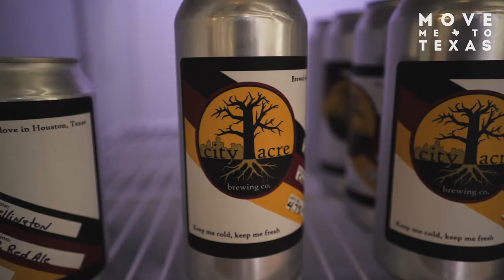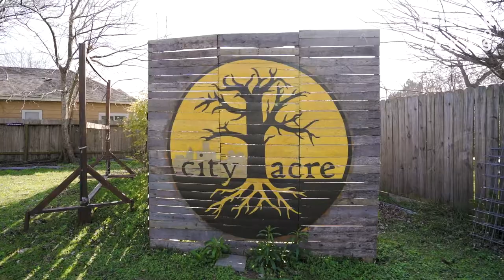Fantastic Brewpub & Biergarten with an On-Site Garden!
One thing that truly sets this brewery apart is the attention to detail when it comes to getting the freshest ingredients and producing the highest quality food & beer possible. For this week’s NeighborhoodSpotlight, join us as we talk to Matt Schlabach, the owner and founder of City Acre Brewing.

City Acre Brewing debuted in Houston back in the summer of 2016. Along with having great indoor and outdoor spaces, this brewery is unique because it also has its own garden. There are TONS of fruit trees along with other herbs and produce growing on the property and all of these items are actually used as ingredients in their food and beer. This truly sets this brewery apart and makes their products that much higher quality and fresh.  City Acre Brewing is also known for being a great event venue space. They have hosted many weddings over the years along with private dinners, barbecues, and even movie nights.

For more information on City Acre Brewing and to check out their menu, you can visit their

Katie Day
Houston Texas